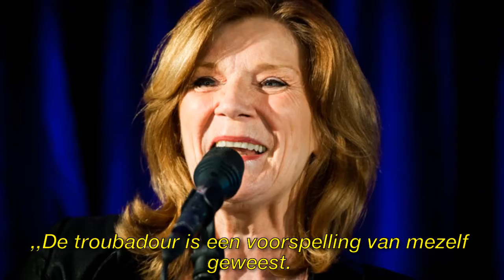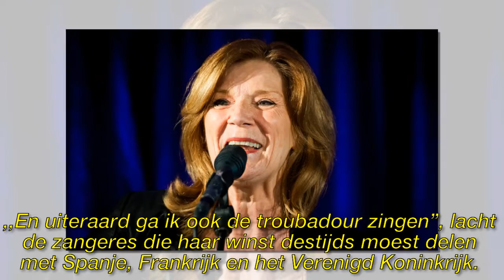Lenny Kuhr: Ik herkende mezelf in die troubadour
► Registreer voor meer informatie:
► Neem voor vragen over auteursrechten contact op met:

Afbeelding van de CC-licentie:
Https: // Plaughter.com